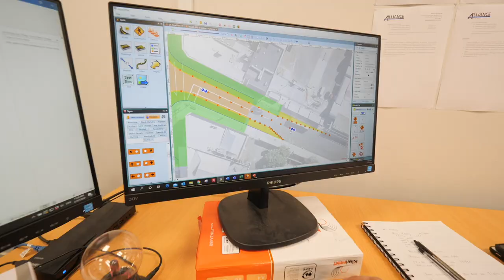Welcome to Alliance Services!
We're one of New Zealand's leading Traffic Management and civil construction services companies and we'd love to partner with you! If you've got a project that requires traffic control, AirVac excavation, or anything else - get in touch with the team that takes pride in delivering success!